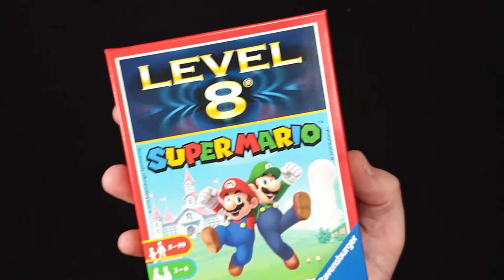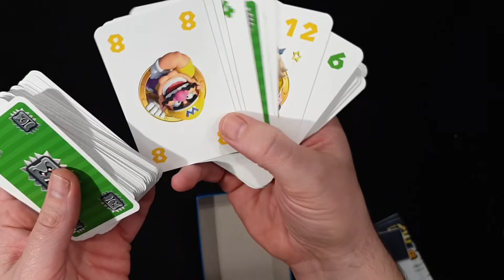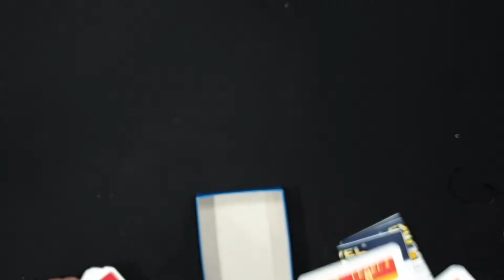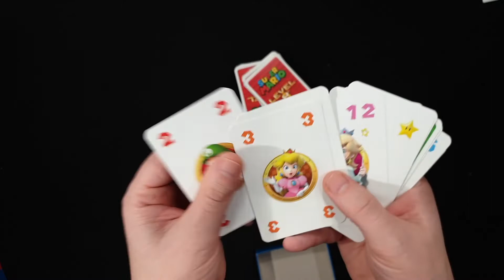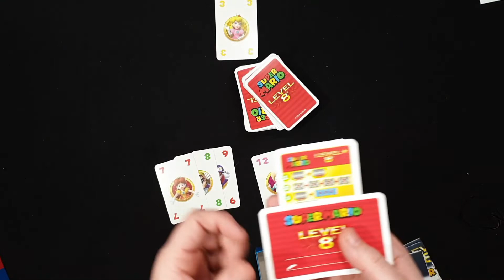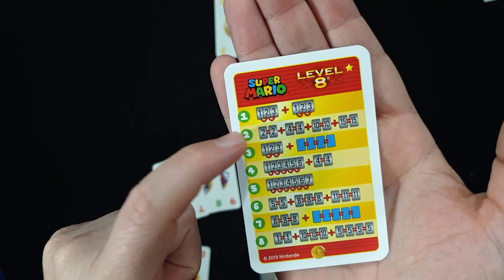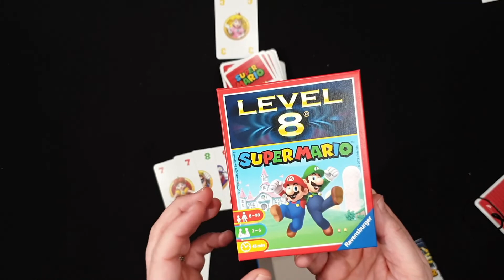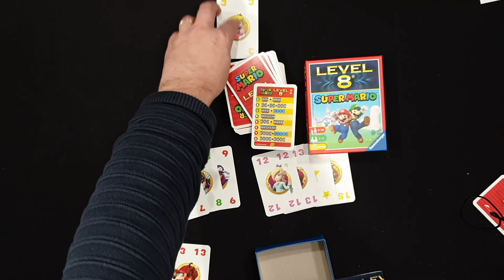Super Mario Level 8 - la regle du jeu - Ravensburger #304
Soyez le premier à atteindre le dernier niveau !

« Mamma mia ! » Qui sera le plus rapide à réunir les combinaisons demandées et à venir à bout des 8 niveaux le premier ? Dans cette fantastique ambiance Super Mario, faites appel à la chance et à votre tactique pour vous rapprocher de la victoire à chaque niveau ! Dès 8 ans.